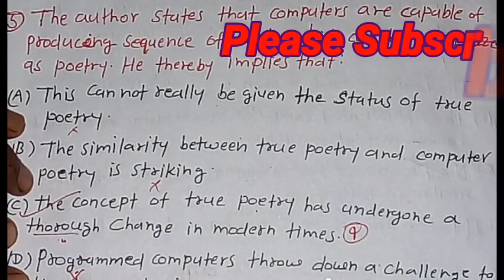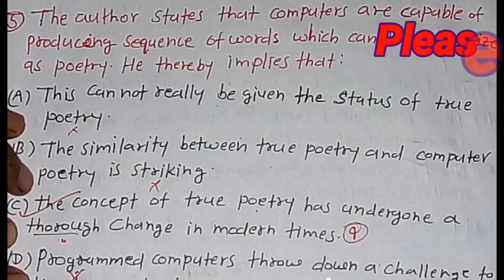Indian Army "Clerk/SKT" ||ENGLISH-"PASsAGE"|English के लिए अवश्य देखें Passage type Q.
नमस्कार दोस्तों स्वागत है आप सभी का दोस्तों हमारे चैनल में।
टांपिक: Army Clerk SKT ENGLISH.
SSC GD Constable;
अन्य टांपिक-

धन्यवाद,

जय हिंद जय भारत